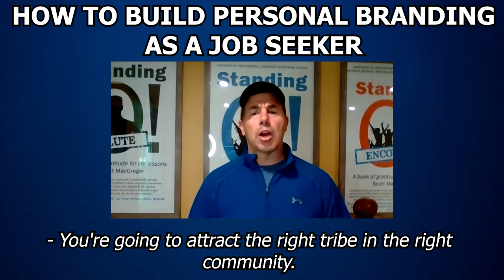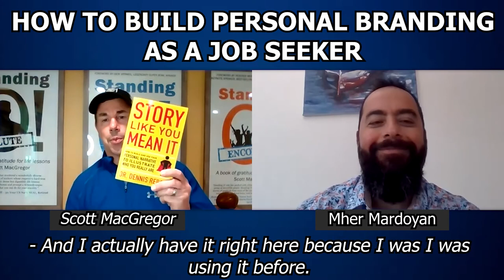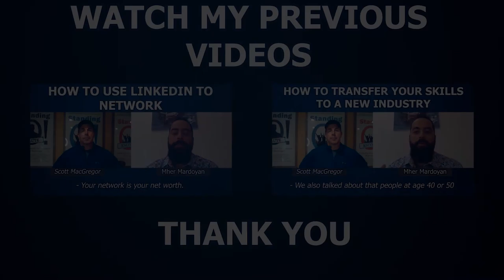HOW TO BUILD PERSONAL BRANDING AS JOBSEEKER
Personal Branding is important because you want people to know your authentic self and know your values.
Your values will attract your tribe and community.
Telling your story via content creation on social platforms

Dr. Dennis Rebelo's book: Story Like You Mean It: How to Build and Use Your Personal Narrative to Illustrate Who You, I would recommend everyone to read it.